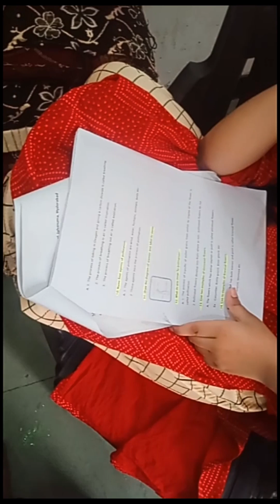Ramadan Day 3 vlog🍇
Assalamualaikum everyone 💗
Inshallah I'll be sharing my journey of becoming a doctor 💉
Besides ongoing Ramadan occasion.. I'll be Sharing some vlogs

Enjoying vlogs??